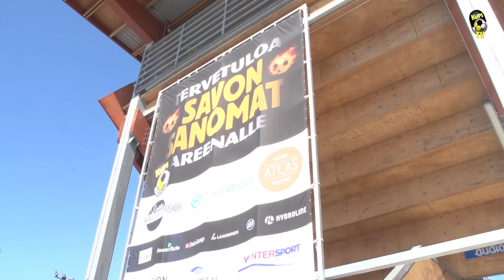Iljan tuoli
Iljalle etsittiin oma paikka, josta legendaarinen hyökkääjä voi katsella pelejä tulevaisuudessa. Mitkä ovat paikan valinnassa parhaat kriteerit? Ilja avaa ne tässä.